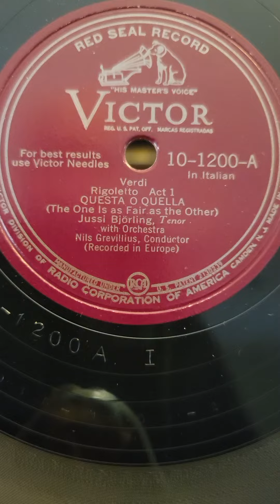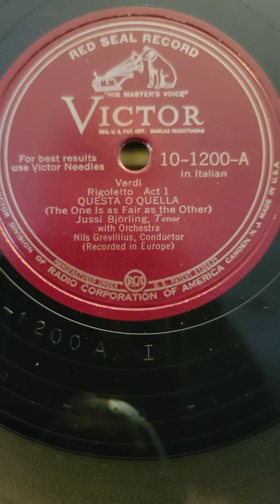Verdi: Rigoletto; Questa o Quella - Jussi Bjornling Victor Records #10-1200 1946